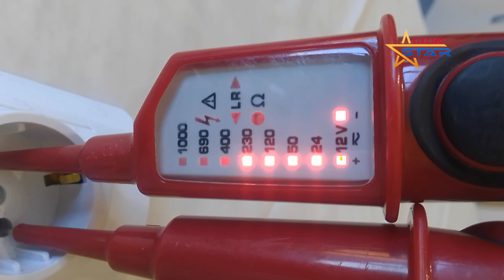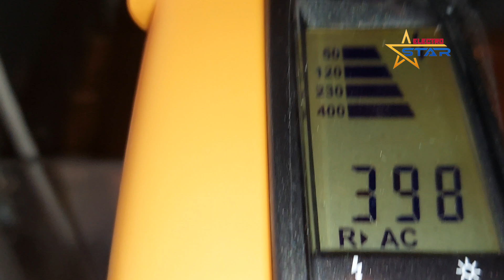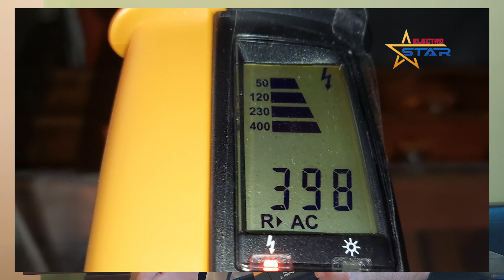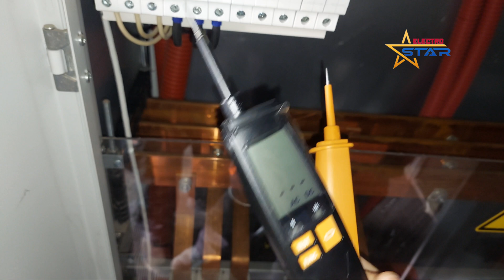Двуполюсен тестер за напрежение. Устройство и начин на употреба!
Здравейте !
В това видео ще разгледаме устройството и употребата на двуполюсния тестер за напрежение.
 Както може би знаете, двуполюсния тестер за напрежение е задължителен измервателен уред за всеки електротехник.
Трябва да кажем ,че когато използваме такива уреди за измерване на напрежение, трябва много да внимаваме за правилната употреба.
 Защото има риск за нашето здраве и живот !
В най-общи линии функциите които притежава всеки един тестер за напрежение са :
измерване на напрежение
проверка за цялост
измерване на съпротивление
тест на диференциално токови защити
измерване на честота

Надявам се видеото да ви е полезно, ако е така ще се радвам да харесате видеото.
 Да го споделите или просто да коментирате.
И използвайки нашият промоционален код" ES_TOOLS " за цели 10% отстъпка от покупката на всички инструменти.
 Спестете пари и помогнете на канала за неговото развитие.
Благодаря ви !

00:00 Здравейте
00:35 устройство на двуполюсния тестер за напрежение
01:02 двуполюсен тестер за напрежение с диоди
01:45 комбиниран двуполюсен тестер за напрежение
02:18 двуполюсен тестер за напрежение с LCD дисплей
02:31 функции на двуполюсния тестер за напрежение
02:40 проверка за цялост със двуполюсен тестер за напрежение
03:10 автоматичен режим при двуполюсен тестер за напрежение
03:55 функция тест на ДТЗ " RCD " с двуполюсен тестер за напрежение
04:40 функция подсветка и фенерче при двуполюсен тестер за напрежение
05:00 функция магнитен държач при двуполюсен тестер за напрежение
05:20 ротация на фазите и обозначение на сондите при двуполюсен тестер за напрежение
06:00 обозначение поляритет при двуполюсен тестер за напрежение
06:18 измерване на право напрежение с двуполюсния тестер за напрежение
07:25 измерване на променливо напрежение с двуполюсен тестер за напрежение
08:00 търсене на фаза с двуполюсен тестер за напрежение
08:17 тестване на ДТЗ "RCD" с двуполюсния тестер за напрежение
09:20 тънки накрайници на двуполюсния тестер за напрежение
10:18 свързващ проводник между сондите на двуполюсния тестер за напрежение
10:40 заключение за двуполюсния тестер за напрежение
11:00 използвайте промоционалния код "ES_TOOLS" в онлайн магазина на нашия спонсор фирмата "WEID-BUL"
11:10 абонирайте се за да спечелите.